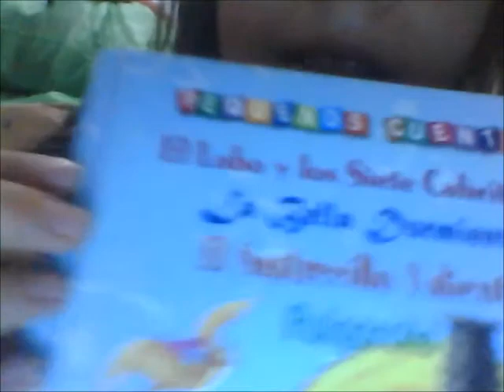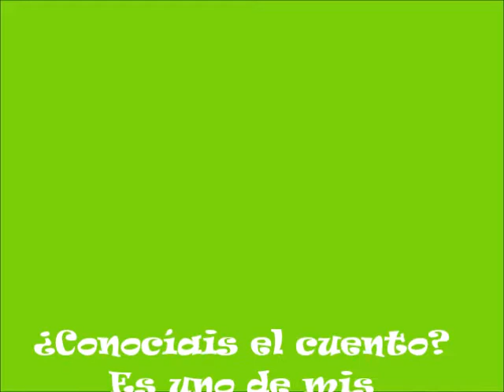Recomendación de Ángela